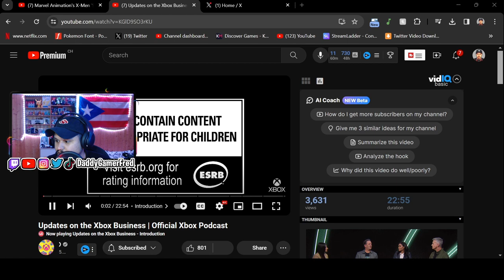Xbox Games Coming to PS5 and NINTENDO SWITCH!! - LIVE REACTION to the Xbox Business Update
Follow Daddy Gamer Fred
◉ YouTube Member: ​
◉Nintendo Switch Friend Code : SW- 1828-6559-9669
◉PSN : DaddyGamerFred
◉Pokèmon G0 Trainer Code : 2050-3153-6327